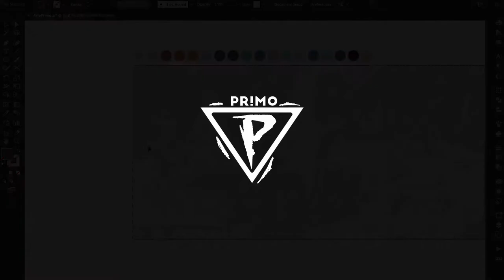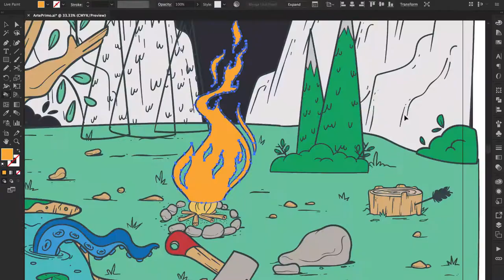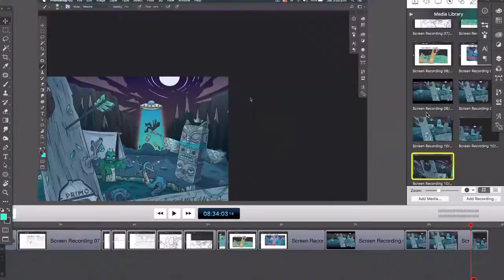Primo / Así nos rompíamos el hocico ayer / Cover art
Ilustración para el cover del primer disco de la banda leonesa Primo.

Realizado en Adobe Illustrator y Adobe Photoshop.

Música
PRIMO - Emmanuel (Instrumental)

Si quieres ver la versión completa de esta ilustración visita mi perfil en Behance